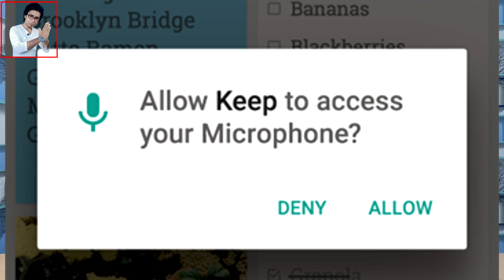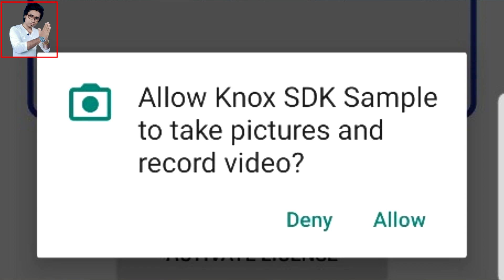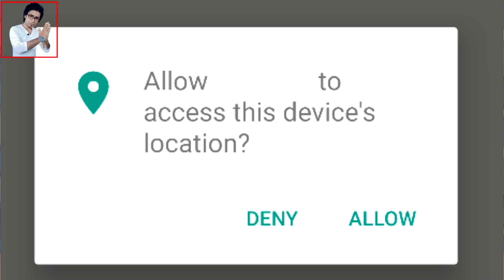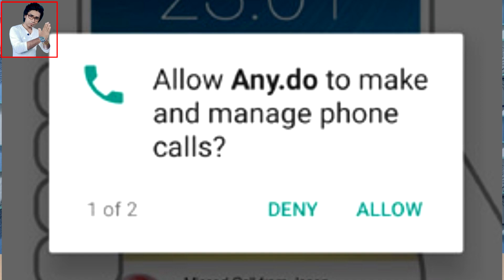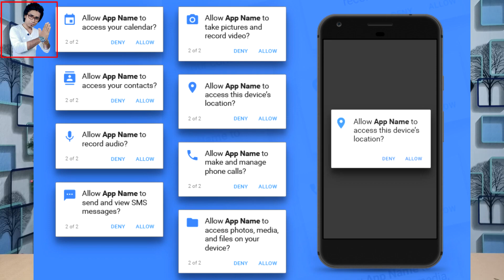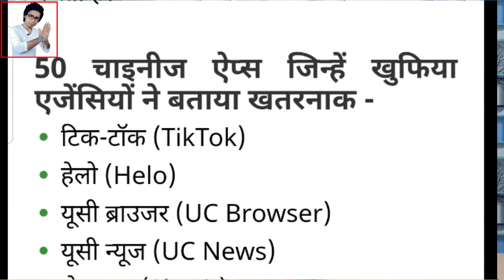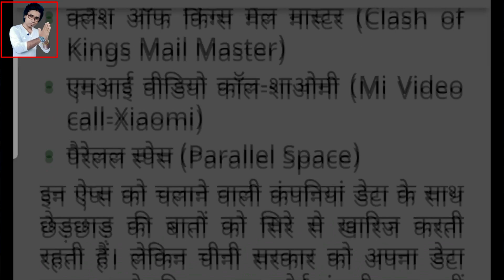Delete this 52 chinese apps instantly || इस 52 चीनी ऐप्स भारत के लिए बहुत ही खतरनाक है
namaskar doston. Hamare channel per aap Logon Ko fir se ek bar Swagat Hai. Doston Aaj ham log baten karne Wale Hain Aisa Kuchh 52 Chinese apps ke bare mein jo ki Hamare India ke liye Khatarnak hai. Yah 52 Chinese apps mein se koi bhi apps Agar aapka mobile mein hai to please wo sare apps ko apna mobile se turant delete Karen. iska bare mein he is video mein ham log baten karne Wale Hain. jaise ki Delete this 52 chinese apps instantly || इस 52 चीनी ऐप्स भारत के लिए बहुत ही खतरनाक है ||  mujhe ummid hai ki video aap Logon Ko Jarur Achcha lagega.